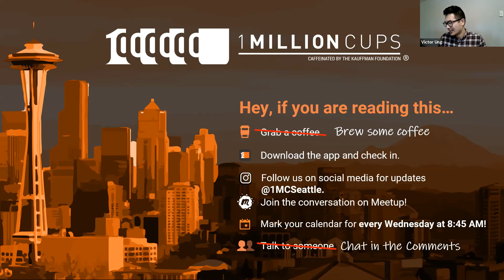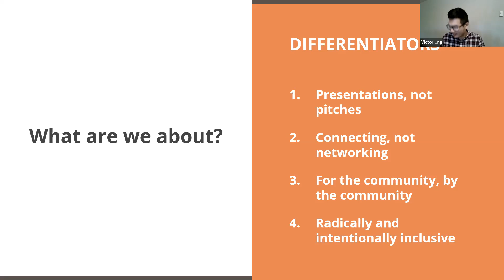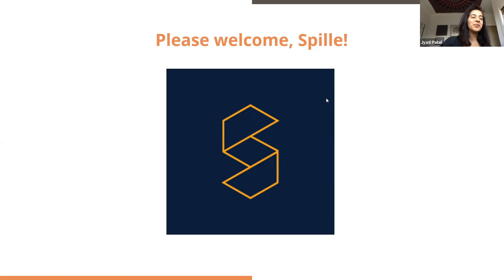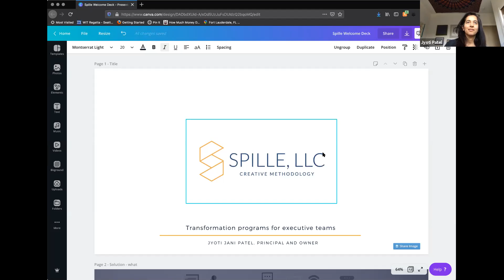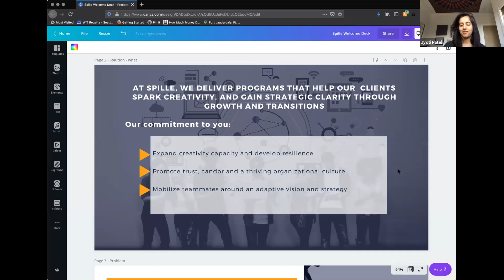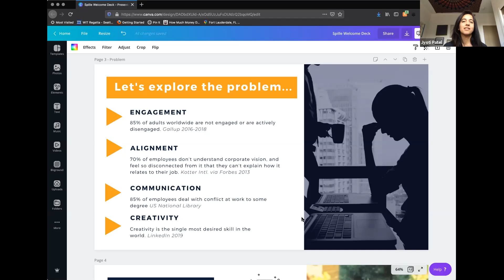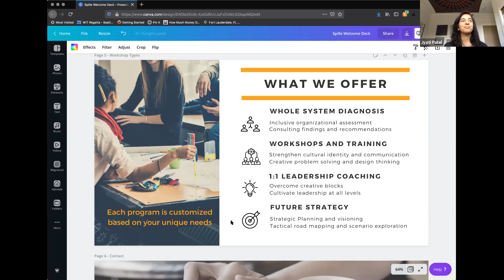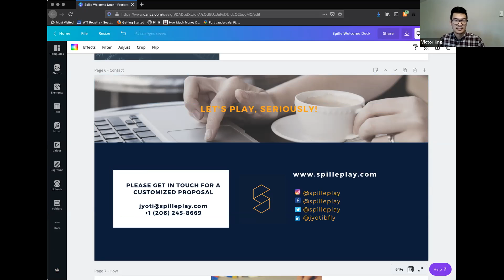Jyoti Patel - Spille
At Spille, we deliver programs that help our corporate clients boost performance, spark creativity, and gain strategic clarity
-Overcome creative blocks
-Promote trust, candor and a thriving culture
-Create space and strategic alignment

Organizations pressure employees to deliver more productivity while at the same time demanding creative thinking. Individuals resist speaking up during conflict, dissent, and ideation from a need to preserve their credibility and wellbeing.

Spille works with executives and leaders at small/medium organizations who are in a transition (scaling, leadership changes, pivot points, program launches) to create the behavioral infrastructure for innovation.

We plan to grow to $1 mil by Dec 2021